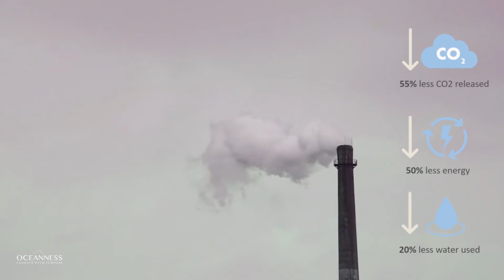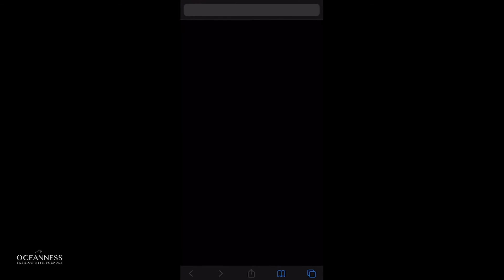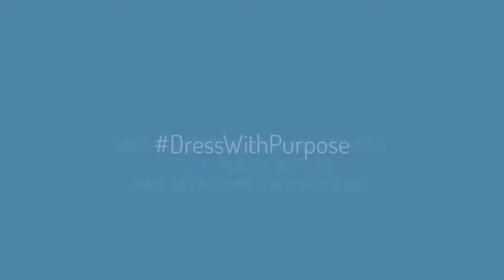The Story of Oceanness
Oceanness is a purpose-driven apparel brand, created to save the ocean. This is Our Story.